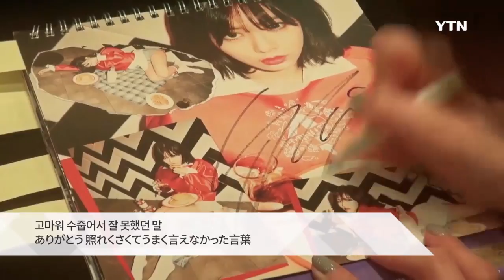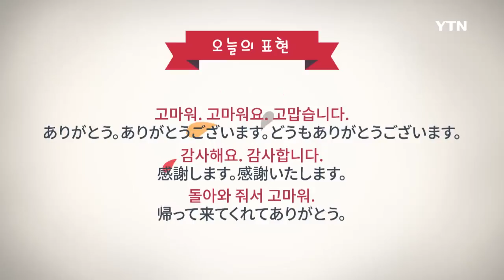[씽씽한국어] 日本語 2회 - 정말 고마워요 / SsingSsing Korean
「シンシン韓国語」はK-POPをはじめとする多様な韓流コンテンツを活用して韓国語を学習できるサイトであり、ソウル大学で開発されたものです。

感謝の理由を言う時に使う表現:
A/V-아서/어서